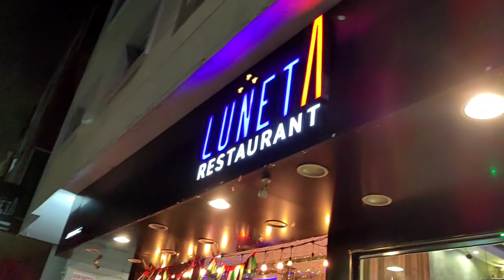Nag hanap ng ulam bago umuwe